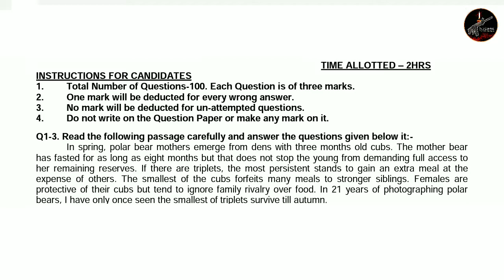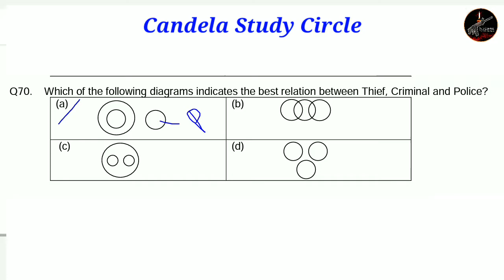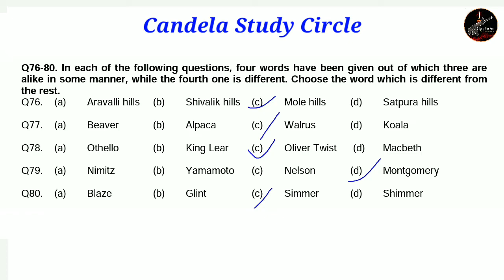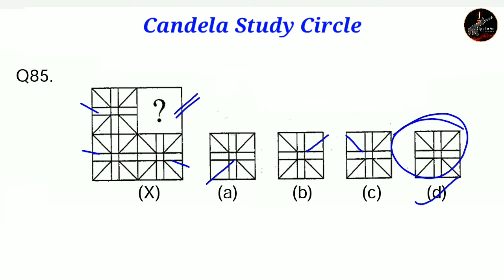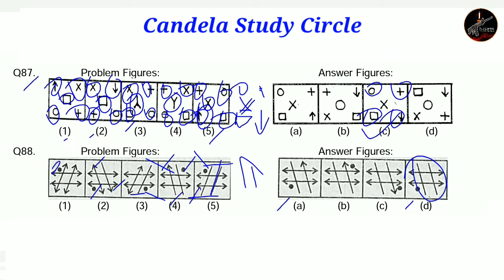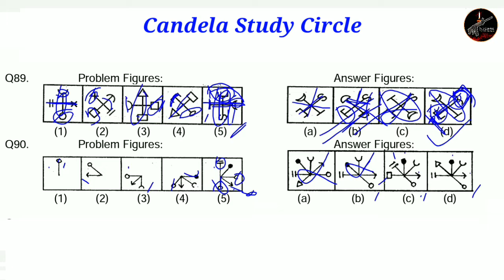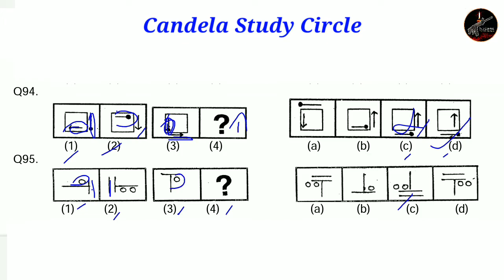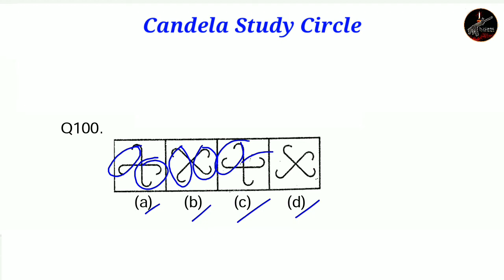ഇന്ത്യൻ എയർഫോഴ്സ് | AFCAT Previous year Question Paper Malayalam| Reasoning